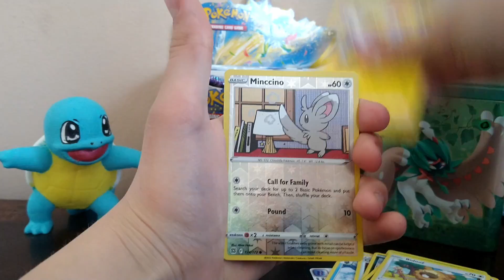Absolutely 🔥🔥🔥 Brilliant stars Pull !!!!!!!